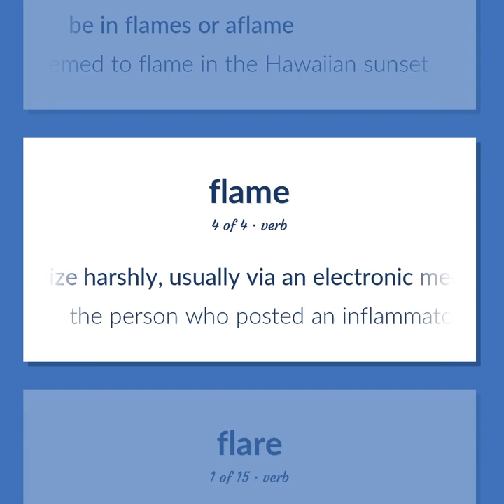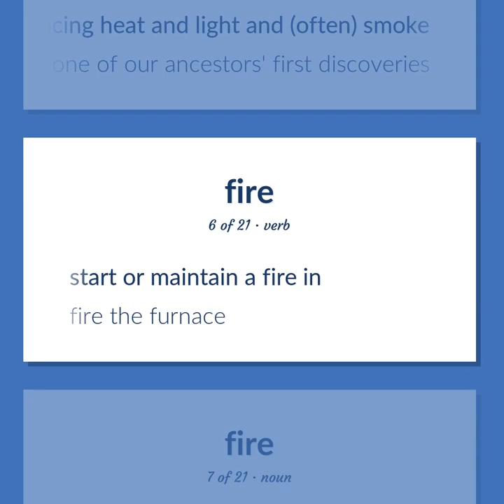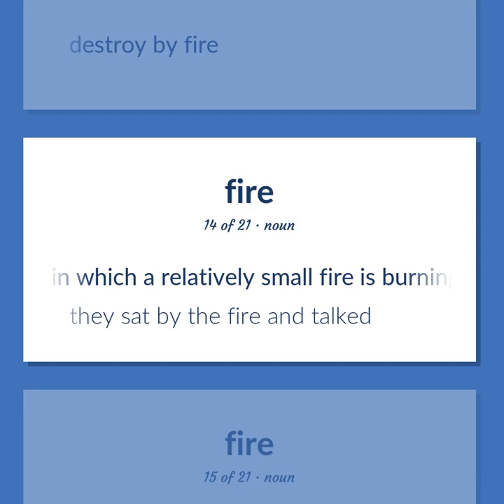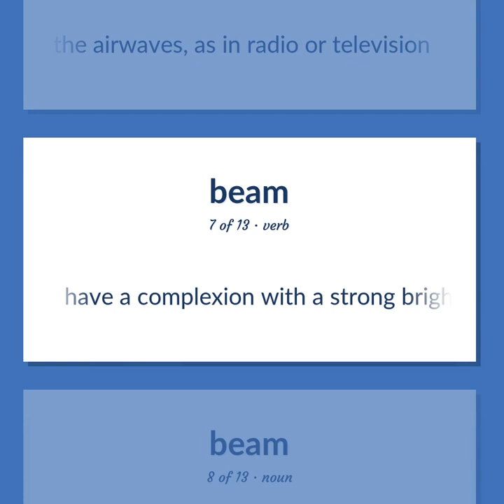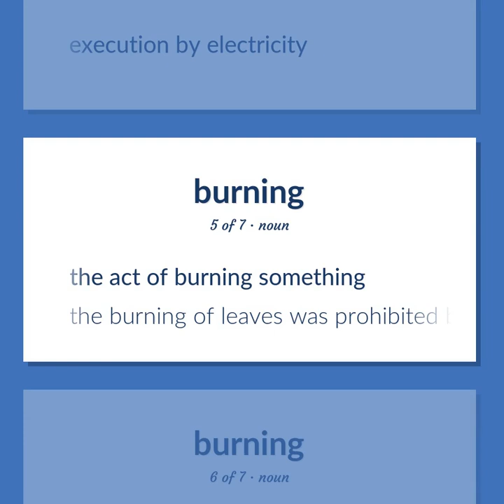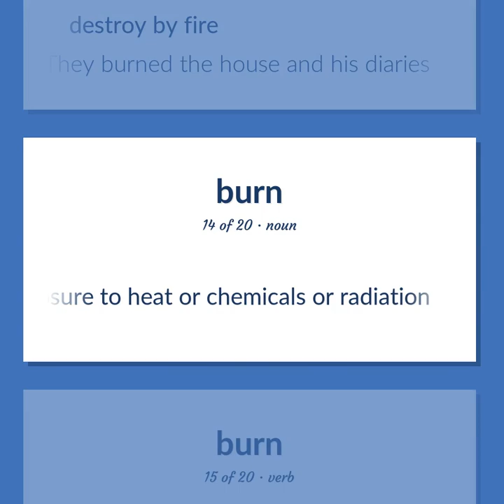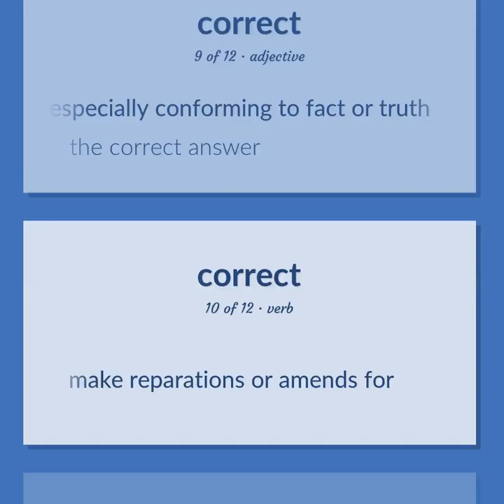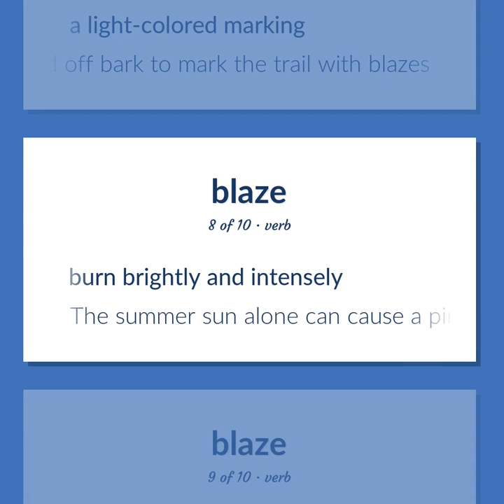Flame - 140 English Vocabulary Flashcards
FLAME meaning. Following our free educational materials, you learn English in a great way with ease and efficiency.